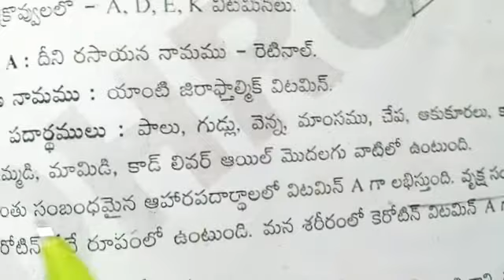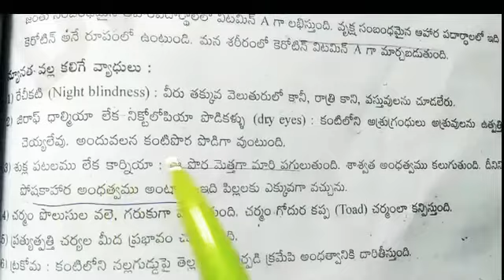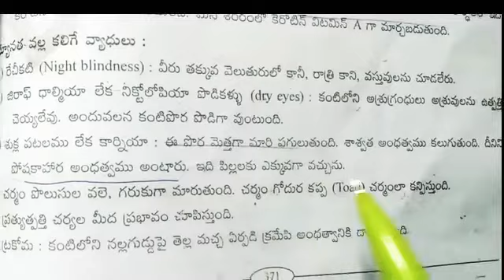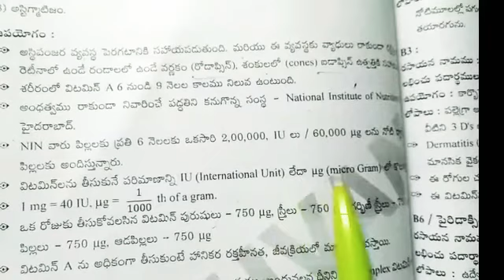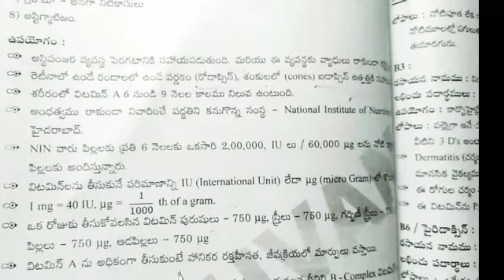Vitamin -A important for all competitive exams and physical education#